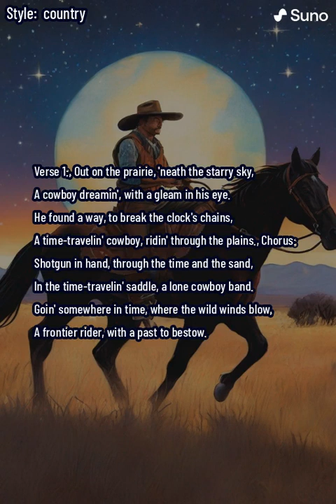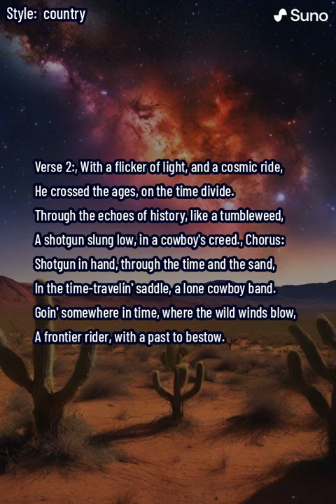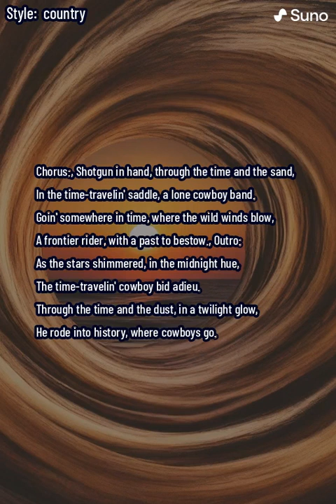Time-Travelin' Cowboy (lyrics)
"Time-Travelin' Cowboy" is a country-infused ballad that paints a vivid picture of a cowboy with a penchant for adventure, riding through the prairie and navigating the mysteries of time travel. The lyrics carry a sense of nostalgia for the Old West while introducing an element of sci-fi fantasy.

In Verse 1, the cowboy is introduced as a dreamer, captivated by the starry sky on the prairie. The mention of breaking the clock's chains and being a time-travelin' cowboy sets the stage for an extraordinary journey.

The Chorus highlights the central theme of the song, emphasizing the cowboy's iconic shotgun, his travels through time and sand, and the idea of him being a lone cowboy band. The lyrics evoke a sense of wanderlust and purpose as he heads somewhere in time, where the wild winds blow.

Verse 2 delves into the cosmic ride and the time divide, using imagery like tumbleweeds and a shotgun slung low to enhance the cowboy's adventurous and free-spirited persona.

The Bridge adds a layer of mystery and determination as the cowboy chases echoes through ghost towns and canyons, expressing a longing for something more in his time-travelin' journey.

In Verse 3, the narrative shifts to the Old West, where the cowboy arrives and leaves an indelible mark with a shotgun blast, creating his own legacy in the annals of time.

The Chorus is revisited, emphasizing the cowboy's journey through time and sand, and his role as a frontier rider with a past to bestow.

The Outro brings the song to a contemplative close as the cowboy rides into history against the backdrop of shimmering stars and the midnight hue, bidding farewell to his time-travelin' adventures.

"Time-Travelin' Cowboy" combines the classic elements of cowboy folklore with the imaginative twist of time travel, creating a tale of a free-spirited adventurer leaving a mark on both the Old West and the fabric of time itself.